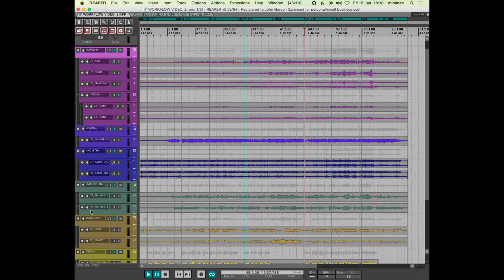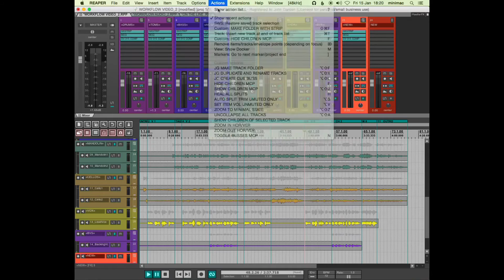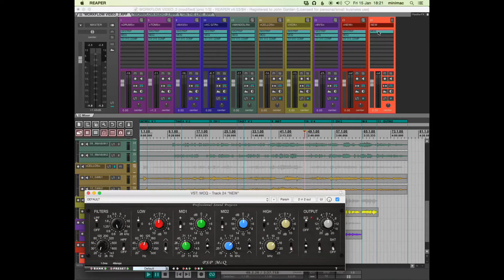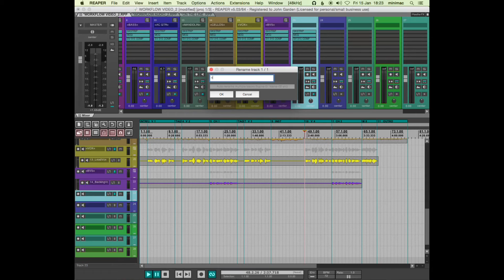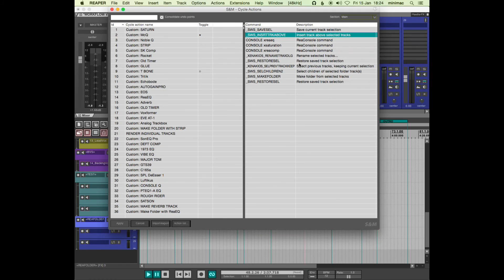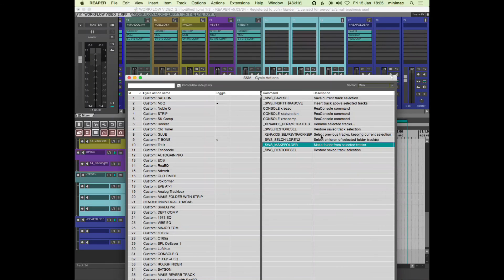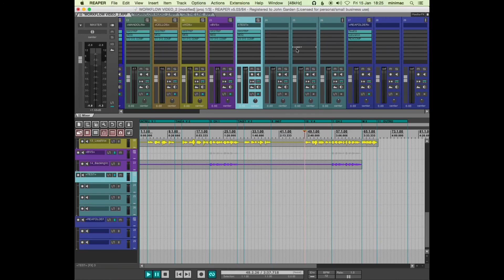Creating Folders in Reaper with automatic rename and load plugins (5 of 5) (workflow)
How to create a folder that automatically asks you what to rename it, and then how to automatically add specific plugins to your new folder.

Many thanks to James May for generous permission to use his music in these tutorials